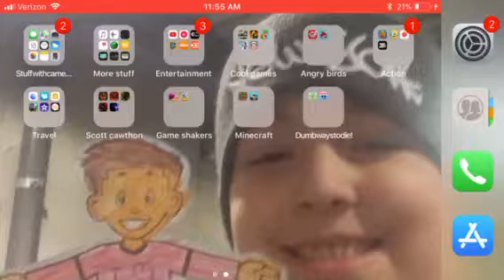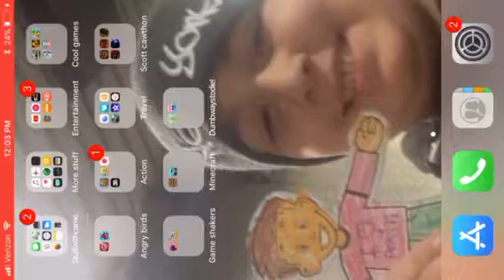Five nights at Freddy’s 2: Night 2